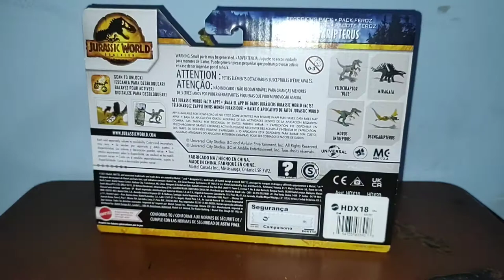dsungaripterus Unboxing y Review | figura Jurassic World Dominion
aquí vemos los detalles de la increíble figura del dsungaripterus y lo compramos con otras figuras